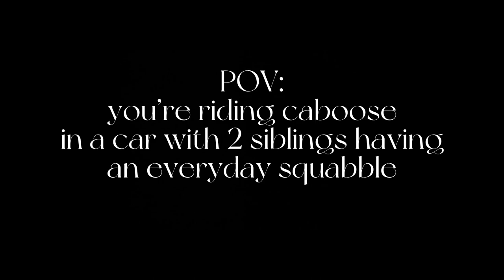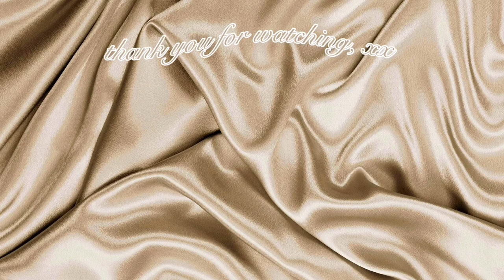vlog! | bowling night + self-care day: hair modeling + *nail flop* + new tripod + more | myra k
VID DETAILS

Pinterest: Myra K / @themyraaakn
Bible App: Myra K.

intro:
check your balance - curtis j ft. tomie boy

outro:
you'll get over it / no rain. (1 hour) - slowy

*I DO NOT CLAIM OWNERSHIP OF ANY MUSIC USED IN THIS VIDEO**

FAQS
ethnicity: Ghanaian
middle initial: Kyerewa
age: 21 (feb 17th)
camera: iPhone 11 pro max
editing: CapCut
size (top + bottom): US 4 / small